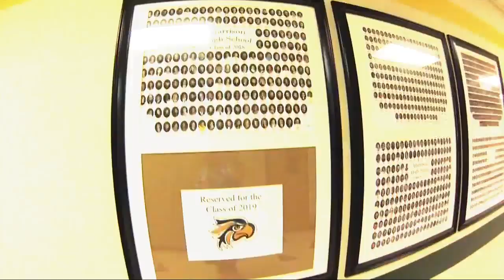7 In Your Neighborhood: Flavors of Detroit Summer Festival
This week 7 In Your Neighborhood is heading to Detroit's Eastern Market and fabulous foodie spots in Detroit.